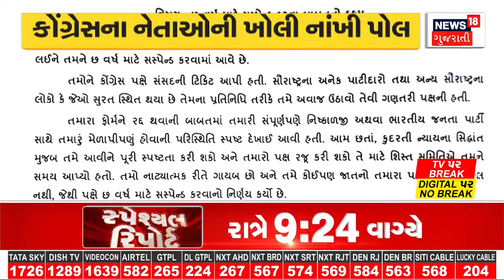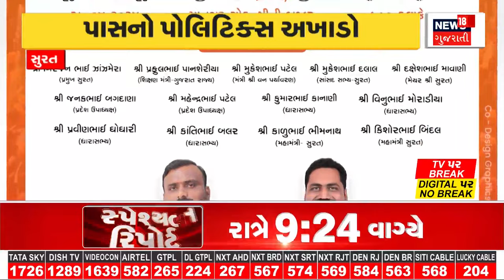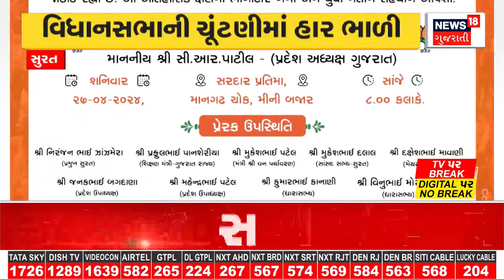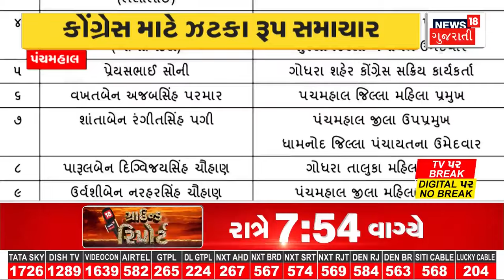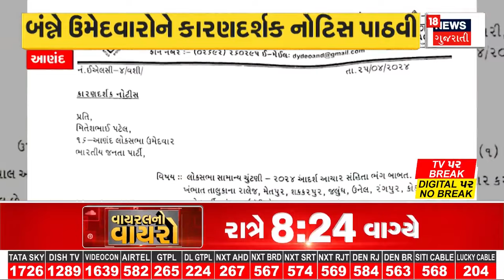Weather Forecast : કાળઝાળ ગરમીમાં હવામાન વિભાગે વરસાદની આગાહી કરી | Gujarati Samachar | News18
The weather department has predicted rain in scorching heat. It has predicted rain in North Gujarat, Central Gujarat and South Gujarat in the next 24 hours. Rain has been predicted in some areas of Saurashtra.

કાળઝાળ ગરમીમાં હવામાન વિભાગે વરસાદની આગાહી કરી છે.આગામી 24 કલાકમાં રાજ્યમાં ઉત્તર ગુજરાત, મધ્ય ગુજરાત તેમજ દક્ષિણ ગુજરાતમાં વરસાદની આગાહી કરી છે. સૌરાષ્ટ્રના કેટલાંક વિસ્તારમાં વરસાદ પડવાની આગાહી કરી છે. n18oc_weather